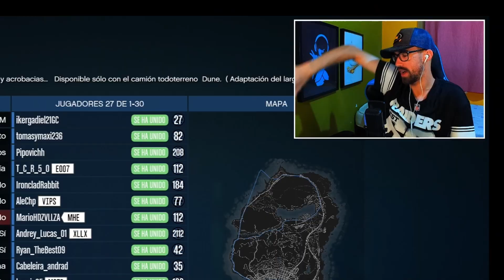¡¡99,999% IMPOSIBLE!! - REMONTADA HISTORICA | Crazhito17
◼ Contenido de GTA V

◼ 4 vídeos al día (Shorts)

GTA V - GTA Online - Carreras GTA - GTA 5 - YouTube Gaming - YouTube Shorts - Streaming - Live - Próximamente GTA VI